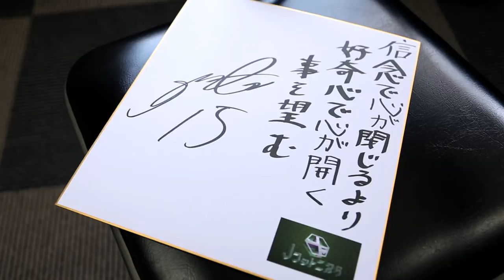染谷 悠太選手（京都）出演「Ｊの言葉」【朝日放送Ｊフットニスタ：6/19放送分】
今回の「Ｊの言葉」は6/19(月)に放送された、染谷 悠太選手（京都）の心に留めた言葉をお届け。「信念で心が閉じるより好奇心で心が開く事を望む」。この言葉に秘められた想いを紐解いていきます。関西発の日本サッカー応援番組『Ｊフットニスタ』（朝日放送／関西地区限定）。次回は6/26(月)26:15～26:26に放送。「Ｊの言葉」には三浦 弦太選手（Ｇ大阪）が登場します！